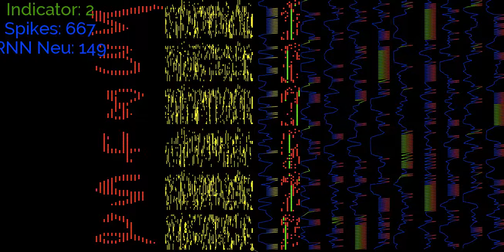Recurrent Spiking Neural Network classify MNIST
Binary MNIST Classification with a Recurrent Spiking Neural Network of 150 Leaky-Integrate-and-Fire neurons